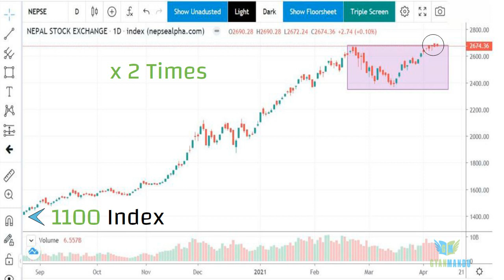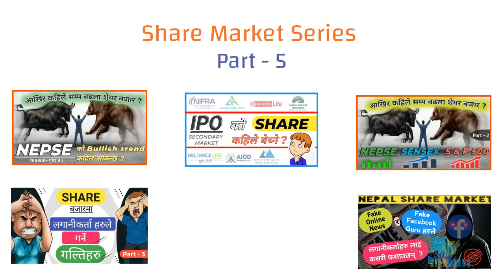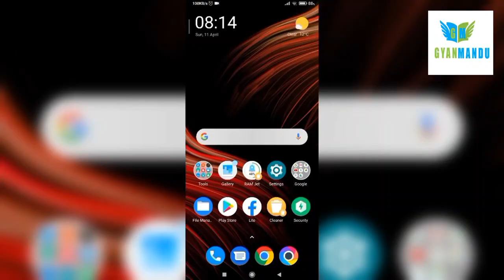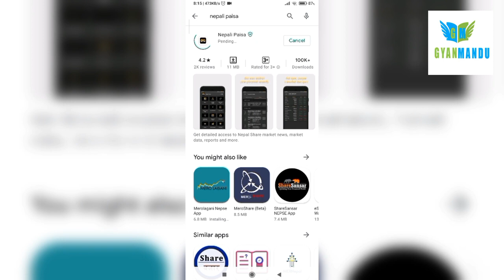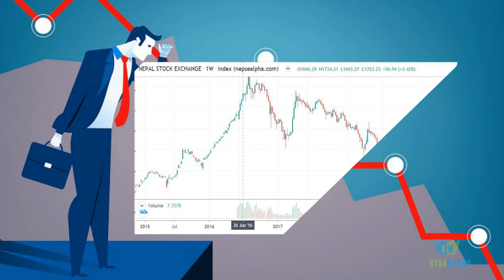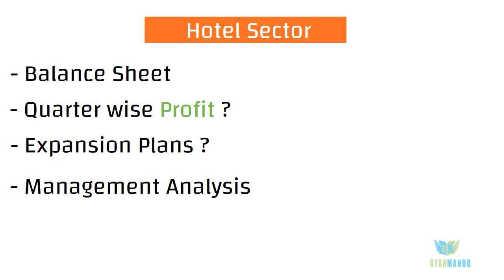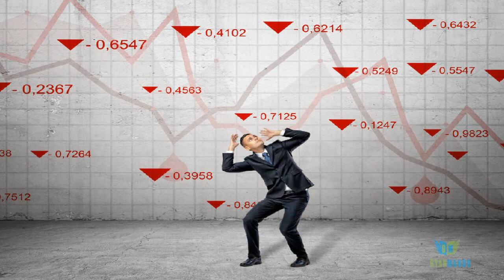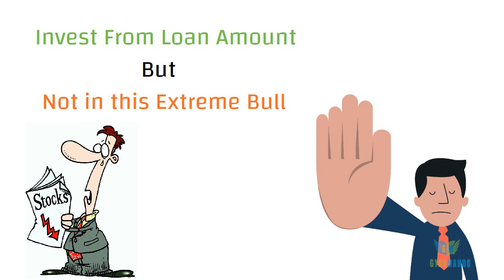Nepal Share market -How to invest in Bullish Market? |अहिलेको बढ्दो बजारमा कसरी कुन Company किन्ने ?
MORE FROM GYANMANDU

This video is all about how you should invest in This Bullish Market.
In recent months, the entry of new investors in the stock market has been trending and no wonder the NEPSE index is making higher highs and breaking records with every other run and minor correction

It is known that people are getting involved in the capital market by applying for IPOs or trading directly in the secondary market which is a very positive thing and massive progress for the ‘Nepalese Capital Market’. However, even after knowing such impressive facts about the current market, there is always some kind of uncertainty and a big risk of getting your capital swiped away. If certain precautions are not taken, one can suffer big financial loss and psychological trauma.

Points described in this video :

1. Choose Fundamentally Strong Companies

2. Invest within your comfort zone

3. Don't Invest from loan amount

Also,
Additional Tips :

Sell Weaker Stocks
There is no guarantee that a stock will rebound after a protracted decline, and it’s important to be realistic about the prospect of poorly-performing investments. And even though acknowledging losing stocks can psychologically signal failure, there is no shame in recognizing mistakes and selling off investments to stem the further loss. In both scenarios, it is critical to judge companies on their merits, to determine whether a price justifies future potential.

Believe in the Future
Rather than panic over an investment’s short-term movements, it is better to track its big-picture trajectory. Have confidence in an investment’s larger story, and don’t be swayed by short-term volatility. Don't overemphasize the few cents difference you might save from using a limit versus market order. Sure, active traders use minute-to-minute fluctuations to lock in gains. But long-term investors succeed based on periods lasting years or more. Investing requires making informed decisions based on things that have yet to happen.

Stick with One Strategy
There are many ways to pick stocks, and it’s important to stick with a single philosophy. Vacillating between different approaches effectively makes you a market timer, which is dangerous territory. Consider how noted investor Warren Buffett stuck to his value-oriented strategy and steered clear of the dotcom boom of the late '90s—consequently avoiding major losses when tech startups crashed.

P/E Ratio
Investors often place great importance on price-earnings ratios, but placing too much emphasis on a single metric is ill-advised. P/E ratios are best used in conjunction with other analytical processes. Therefore a low P/E ratio doesn't necessarily mean a security is undervalued, nor does a high P/E ratio necessarily mean a company is overvalued.

Following topics to be discussed in this video:
 0:00 INTRODUCTION
2:17 PRICE SHOULD BE BACKED BY FUNDAMENTALS
5:33  INVEST IN COMFORT ZONE
8:53 DON'T INVEST FROM LOAN AMOUNT

WE MAKE VIDEOS RELATED TO :
Fundamental analysis in nepali
Fundamental Analysis Of Nepal Share Market
shabottam cement IPO